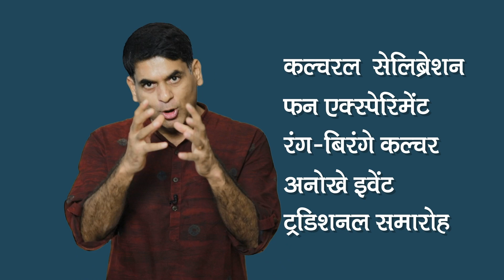AAP MLA Amanatullah ने Narsimhanand के ख़िलाफ शिकायत दर्ज कराई है । Owaisi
Mahant narsimhanand saraswati, in a press conference in delhi, said objectionable and bad worlds for the islam and mohammad. In response aap mla amanatullah said even worst and provoking thing. Although amanatullah later filed a police complaint against narsimhanand, but till then damage has been done. Owaisi also tweeted on this matter.

Edited By: Rajneesh